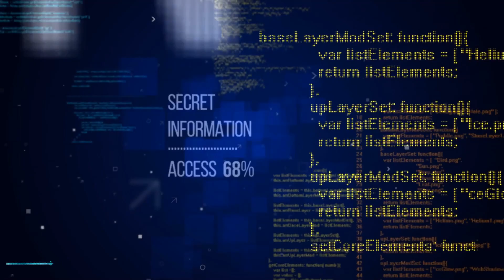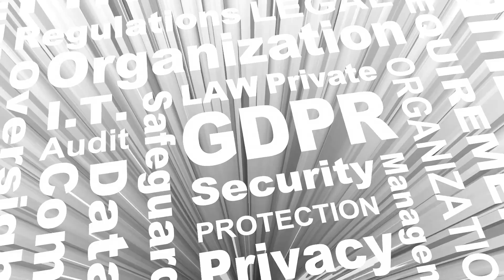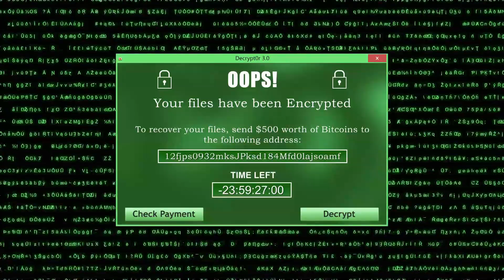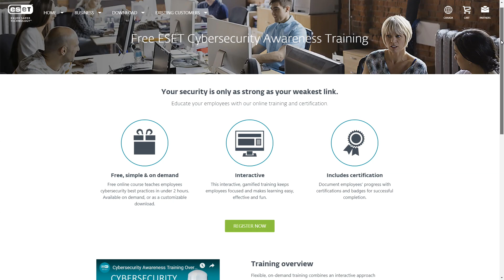Pulling Down the Silos: Protecting Your Company from Cyber Threats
The relationships between departments have evolved immensely over recent years--and they must, thanks in part to the current cybersecurity landscape and new data privacy regulations. The difference is especially apparent when reviewing the old silo mentality that segregated the IT Department from the C-Level, forcing data security decisions to fall squarely on the computer support team's shoulders. On this podcast, our host Robbie Ferguson welcomes ESET Director of Sales and Partner Alliances, James (Jim) Chalmers, to discuss what is needed to truly protect our corporate network these days. You may be surprised to find that the immediate answer is not "more software" or "more expense," but rather involves the utilization of resources that are freely available to you and your staff.

We'll cover topics such as:

- Data privacy as a driving factor in the changes in our approach to cyber threats.
- How cybersecurity issues have forced IT issues to flow into the C-Suite.
- How C-level staff have had to grow their knowledge and understanding of issues that were previously contained within the IT department's silo, and why this has become necessary.
- The Starwood/Marriott breach of 2017 and what it reveals about a needed shift in how the C-Suite approaches (and understands) IT issues.
- Cybersecurity is a business issue, not a technology issue.
- What cybersecurity specialists can do to influence or manage up to executives.
- How a breach can occur, even when security software is in place.
- How to impact your staff by making cybersecurity awareness fun.
- Resources available to you and your team to help educate your staff and protect your network.
- How the Ashley Madison breach made us aware of hactivism, and the risks involved in ethical hacking.

ESET offers free online cybersecurity training to help organizations like yours build a comprehensive and proactive strategy.